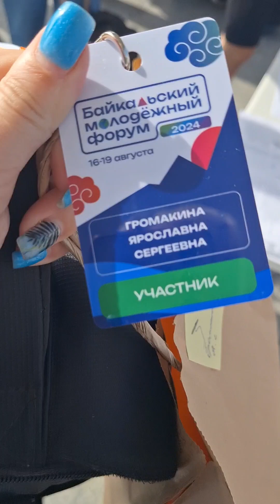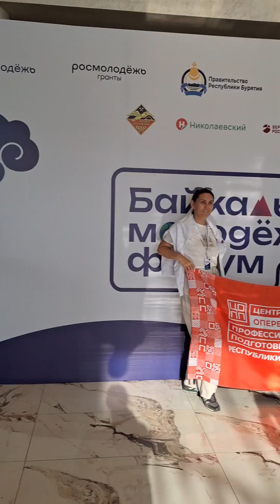Байкальский молодежный форум 2024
Первый день